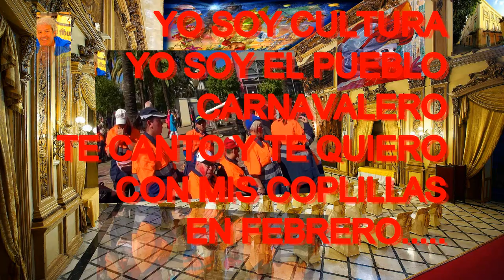CARNAVAL (CÓRDOBA 2019 ) CALLE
EL P. VYB.- GRACIAS PABLO,MIGUEL, PEPE, COMISARIO ,MARTI Y GRACIAS PEPE  QUE TE MANDO UN SALUDO AL CIELO Y A TANTOS OTROS POR LLEVAR  EL CARNAVAL A LA CALLE...…..